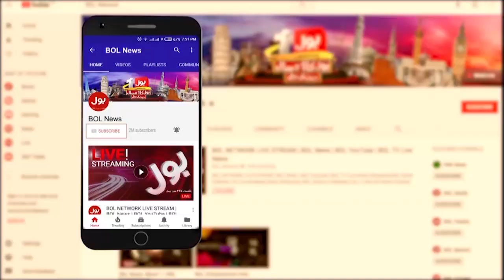Pervaiz Elahi Bashes PMLN | Punjab Assembly Dissolution | Breaking News